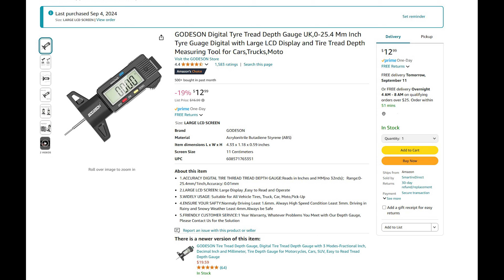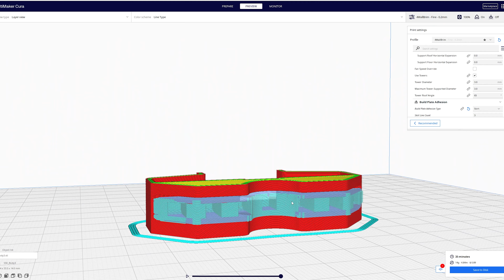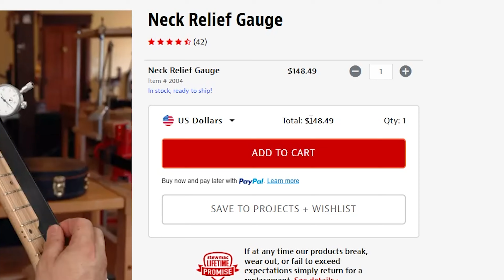I Turned a Depth Gauge into a Neck Relief / Action Gauge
It's time for me to change the strings on one of my guitars and do a set up.
I found a depth gauge on Amazon (link below) and with the help of my 3D printer, I turned it into a neck relief / action gauge.

◼Relevant Links!

◽Depth Gauge
◽M3 Screws

◼◼ My stuff! ◼◼

◽FixDry Dual Filament Dryer
◽FixDry Knob Filament Dryer
◽JST Cables
◽COB LED's
◽M3 Screws
◽LED Light
◽Magnets used
◽Handheld Vac
◽Fans used
◽UV lamp
◽Textured Bed
◽Sony ZV-E10
◽SILICA GEL BEADS

It doesn't cost you more, but I do make some pocket change on the sale.

0:00 Intro
0:47 Neck Relief Gauge
1:08 Digital Action Gauge
1:20 Tire Tread Gauge
1:42 Testing
1:54 Measure/Fusion 360
2:33 Cura
2:54 Printed/Assembled
3:33 Cylinder Solder
4:20 Using it
5:00 Final Thoughts
5:12 Super Cheese
5:55 Outro
6:09 Blooper